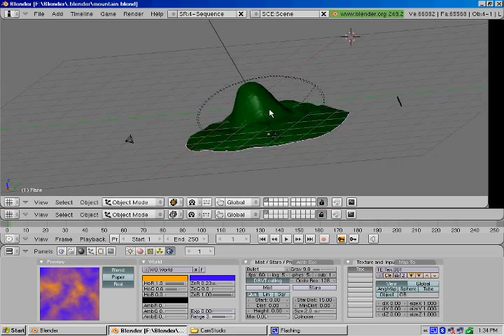Mountains at Sunset - A Blender 3D Project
This is a picture I've made using a 3D mesh of mountains that I've sculpted, a circle in the background as a yellow halo(sun) (the size of the "sun" is actually very very small) and a spot light pointing towards the side of the plane. My atmosphere(or world) is textured with the cloud preset texture but the color is a blend of orange and blue.

The multires of the plane is 9.

It took me around 1 hour to make the plane(mountains) just perfect and about 2 to 3 more hours to make the sun, camera placement and lighting (with a few tweaks).